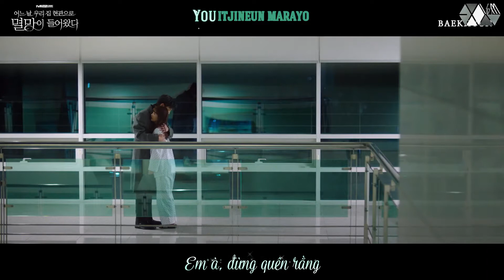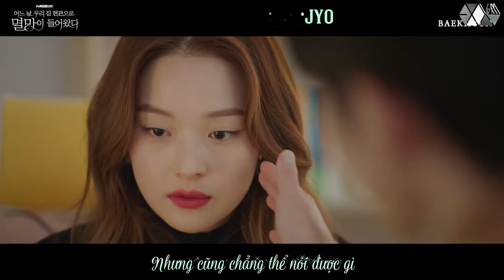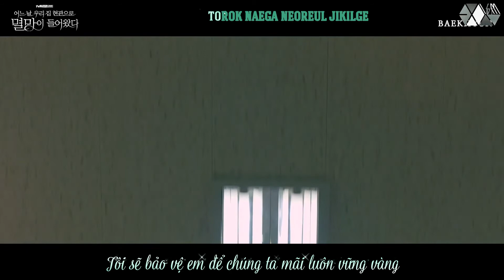[EXOism Vietsub + Kara] U - Baekhyun (Doom At Your Service OST)